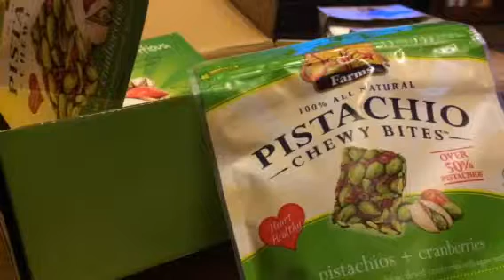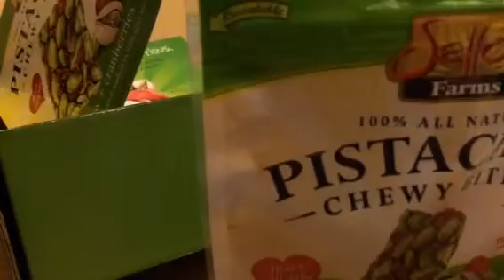Setton Farms Pistachios Chewy Bites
I just tried out Setton Farms pistachio chewy bites and I just love them.  As some of you may have seen on my blog posts I have been working really hard at making some changes to my lifestyle choices and eating habits.  So I am always on the look out for some healthy snack alternatives.  I am a huge fan of pistachios and so are my children.  So we really wanted to try out these great chewy bites from Setton Farms.  It's a great blend of pistachios and cranberries.  The blend is a great sweet snack that is full of great nutrients and taste.  My kiddos love these too, even my picky six year old likes to eat these for an afternoon snack.  The cranberries are sweet enough that it really gives you that impression you are eating something sweet (not good for you) but it's still packed with health benefits!  The pistachios taste great as well, if you a fan of pistachios it has a great flavor to it, very fresh!